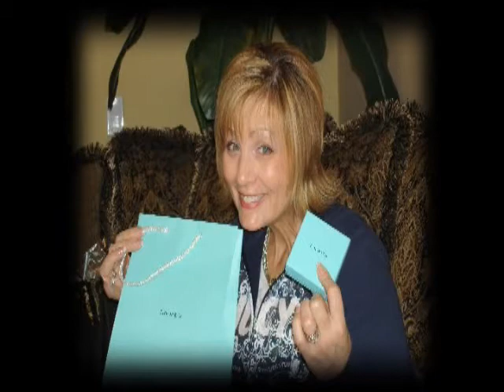Daniel made a special video for Tammy, Champion Life Church, Eddie Windsor, Palm Desert